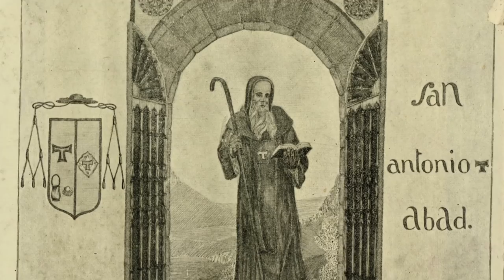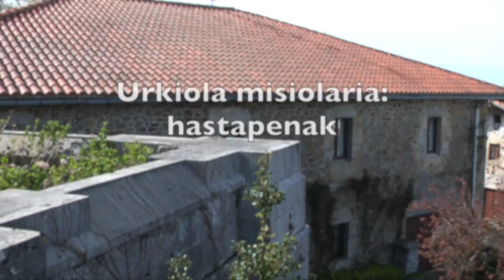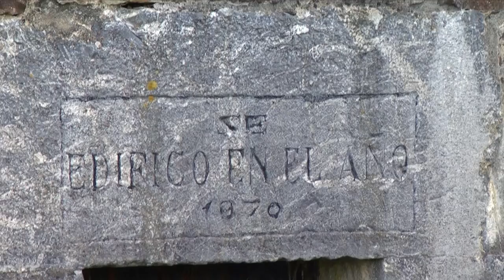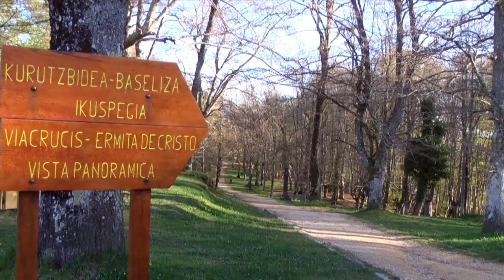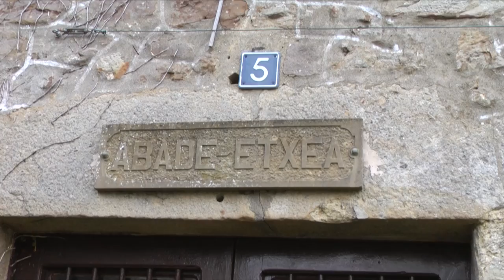Urkiolaren lehena, oraina eta geroa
Urkiola está unido a las tradiciones de esta tierra desde tiempo inmemorial. Simboliza la unión entre naturaleza, cultura y fe, además de ser un lugar importante de encuentro misionero.